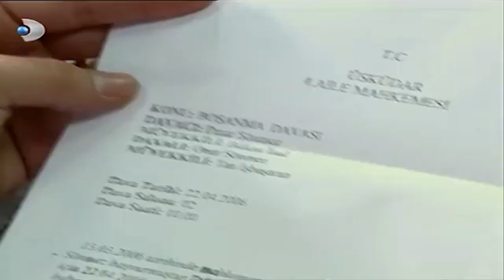Onur ve Nilüfer Yakınlaşıyor! | Gümüş 52. Bölüm